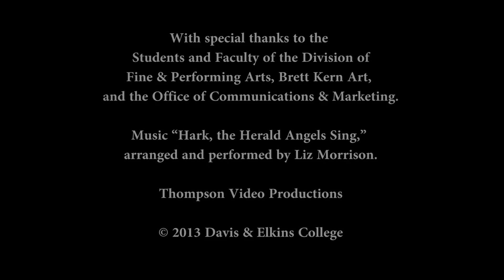Merry Christmas from D&E 2013